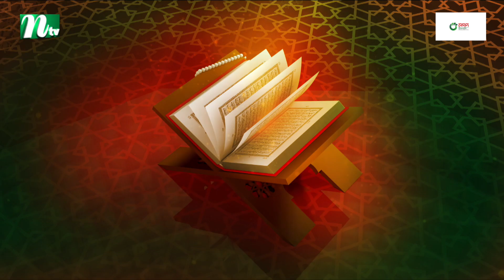তারকা কণ্ঠে আল কোরআন ২০২৪ | EP 28 | Taroka Konthe Al Quran 2024 | NTV Islamic Program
📺Watch our Islamic Show ‘Taroka Konthe Al Quran 2024’ (In Bengali: তারকা কণ্ঠে আল কোরআন ২০২৪) and If you Like this video so please don't forget to Like, Comment and Share.

NTV Popular Islamic Show | Taroka Konthe Al Quran 2024 | In Bengali: তারকা কণ্ঠে আল কোরআন ২০২৪ | Episode 28 | NTV Islamic Competition Program | 💙 Make sure to Subscribe to NTV ISLAMIC SHOW and Turn the Notifications Bell 🔔 ON!

NTV Islamic Show AT A GLANCE
NTV, an International Television Channel Ltd. has been the leading channel in Bangladesh since its inception. It offers unbiased and comprehensive Islamic programs. The channel's founder, Al-haj Mohammad Mosaddak Ali, established NTV on 3 July 2003 with the slogan ‘Somoyer Sathe Agamir Pothe’ meaning ‘heading towards the future with time’. The channel is committed to preserving the Bangla language and culture.